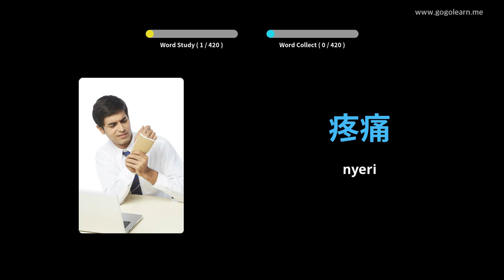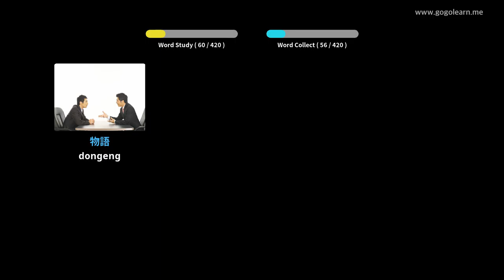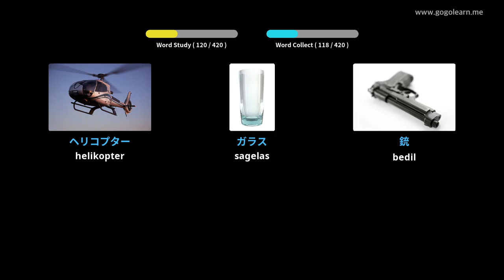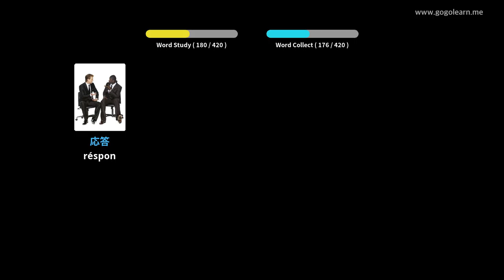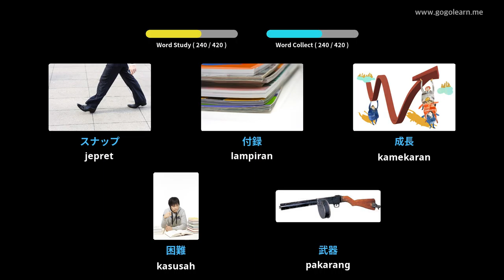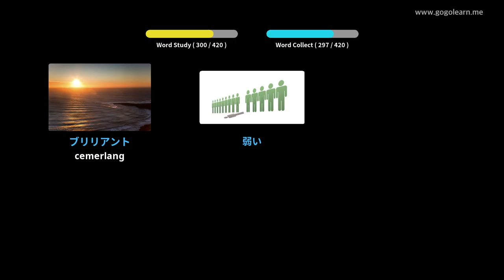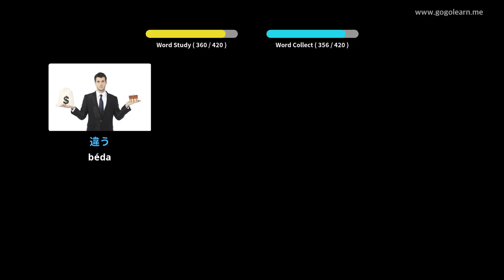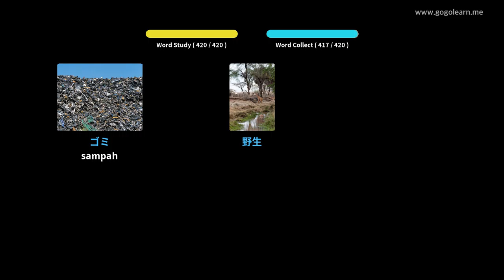SMP Perbendaharaan Menengah Jepang 3 | Golearn